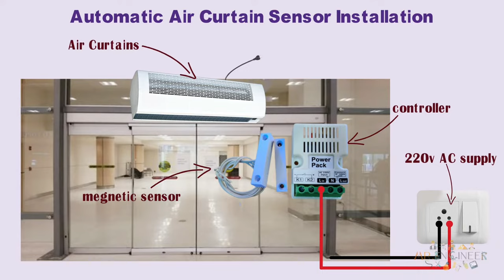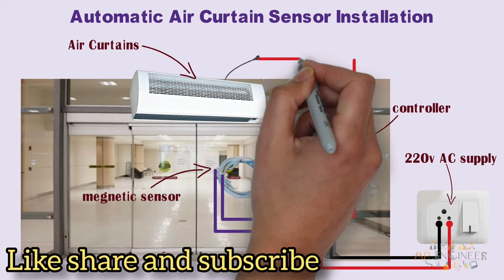Automatic Air Curtains sensor Installation & Replacement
Hello friends Today I have put a video about how to do the wiring of Automatic Air Curtains sensor Installation and replacement

Also comments to us with your Suggestions or Questions so that I will make a much more effective video ☺️